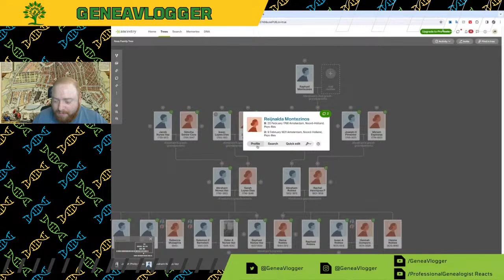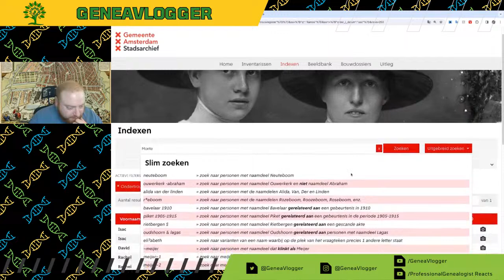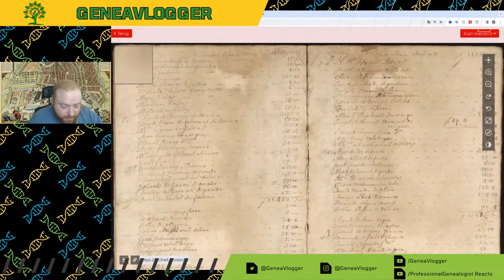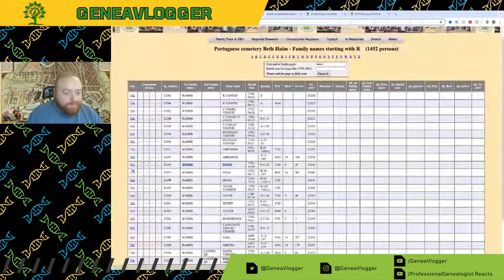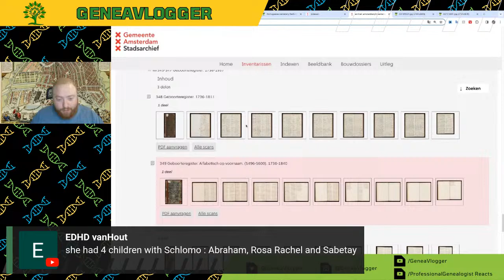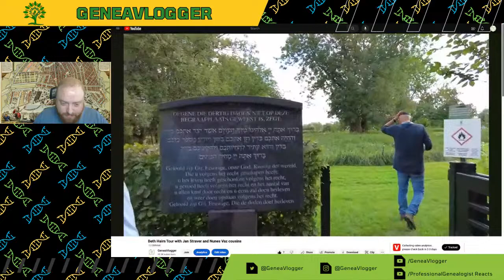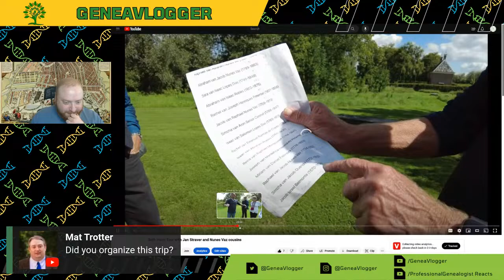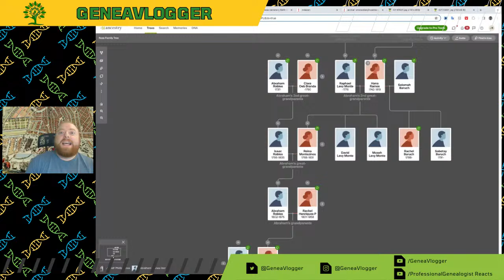Expanding my Sephardic Family Tree with the Amsterdam Archives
I will be expanding my Sephardic family tree by using the Amsterdam Archives website and discussing the available records for genealogy research.